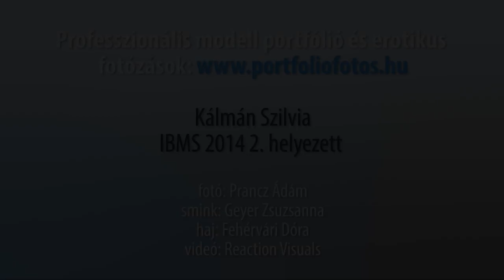Modell fotózás - Kálmán Szilvia IBMS 2014 2. helyezett by Prancz Adam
Professzionális modell portfólió fotózás Kálmán Szilvia modellel a Zebrart Stúdióban.

Fotós: Prancz Ádám
Modell: Kálmán Szivlia
Smink: Geyer Zsuzsa
Haj: Fehérvári Dóra

A videóért köszönet Szabó Gergőnek (noledesign.hu)!